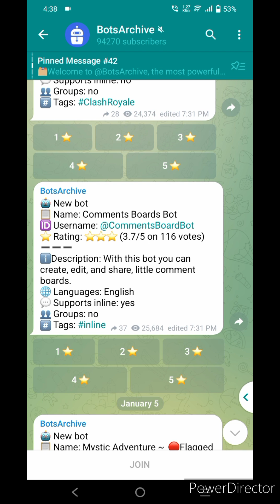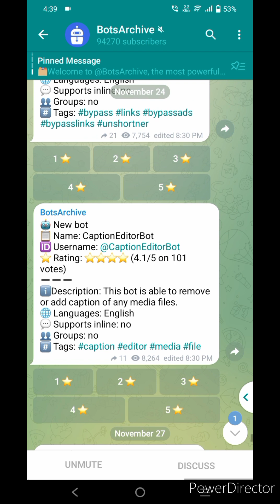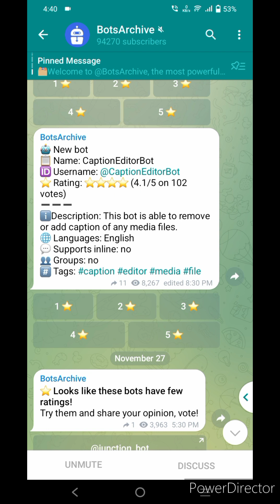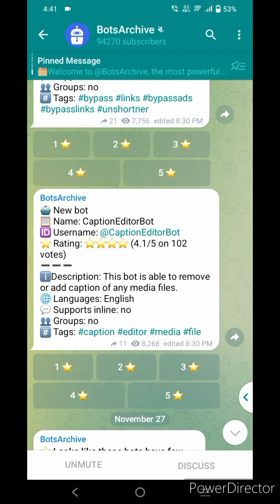Best Telegram Bots: Your Ultimate Bot Archive & Hub!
Explore the world of Telegram Bots with our ultimate guide! Find the best and most useful bots in our comprehensive Telegram Bot archive and hub. Enhance your Telegram experience and boost productivity today! 🤖🌟